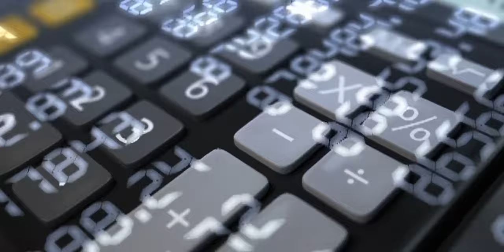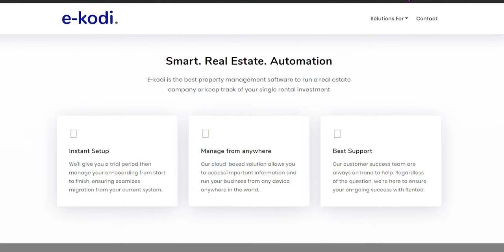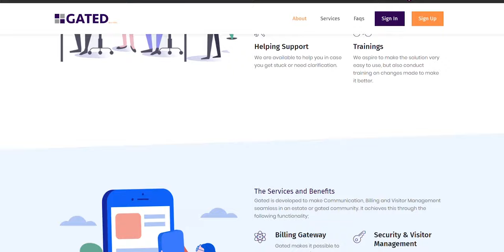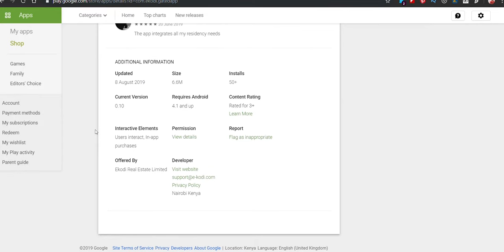Ep 1: Dennis Ochieng CEO E-Kodi talks Real Estate, Startup Life, & more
In the very first episode of TechishChats, I sit down with Dennis Ochieng' who's the CEO of E-Kodi.
E-Kodi runs two solutions that are targeted at different problems in the Real Estate Space in Kenya.

You can check out the sites, and reach out to him or the company through the contacts provided in the websites.

Share this with friends and on Social Media.